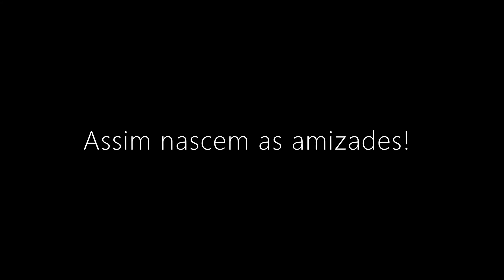Nunca desista dos seus sonhos... Dj Carlinhos Cancun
Pequena homenagem ao Dj Adilson Mantovani, responsável pela festa GOOD TIMES, durante a Live pelo canal do Itatiba Esporte Clube.